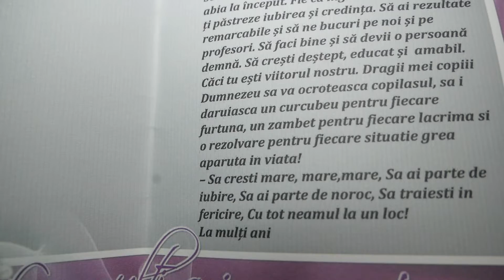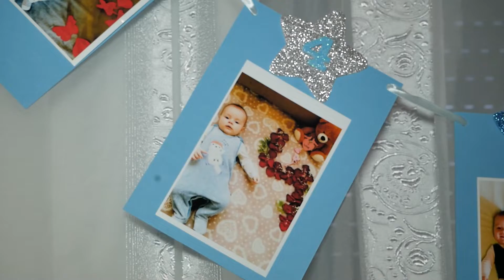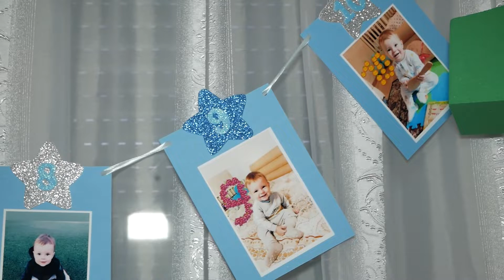surprize la domiciliu 076705868 nisporeni